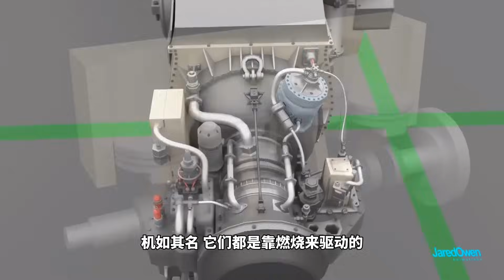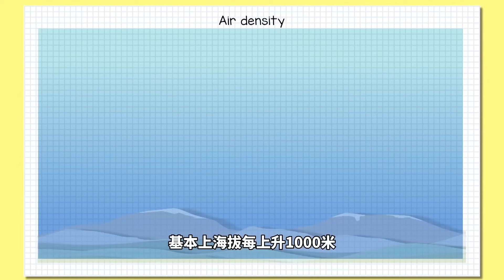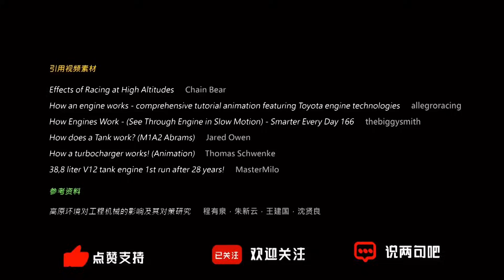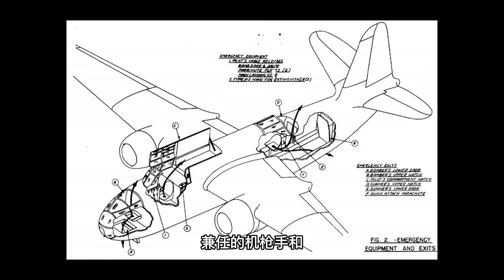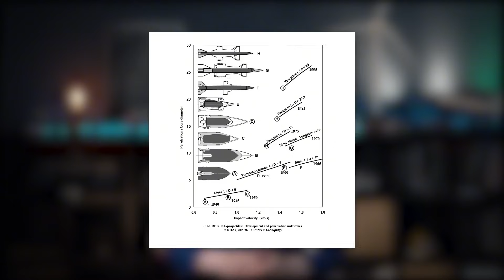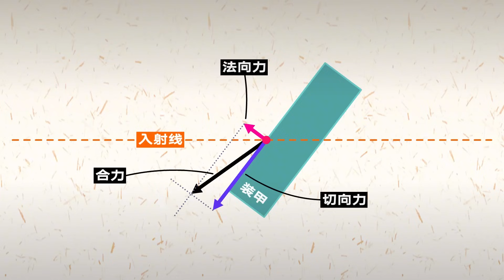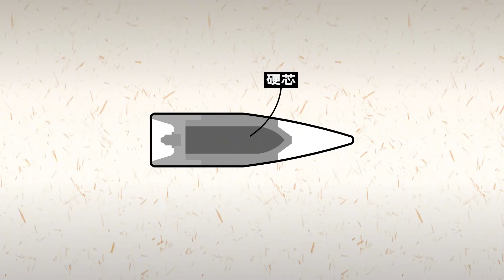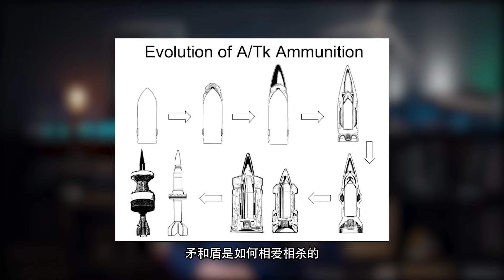高原上的边界冲突，坦克能开上去吗？高海拔对战车有何影响？【科学火箭叔】